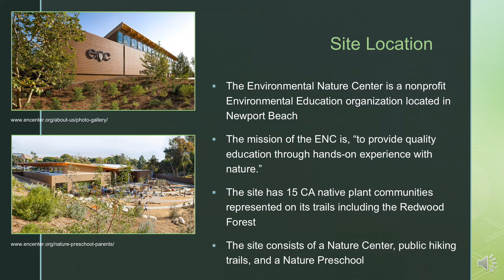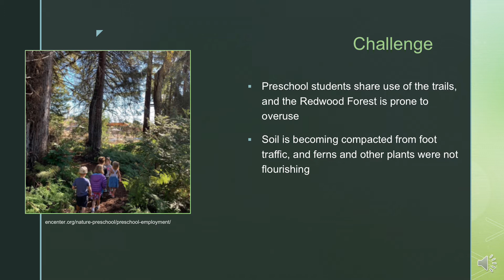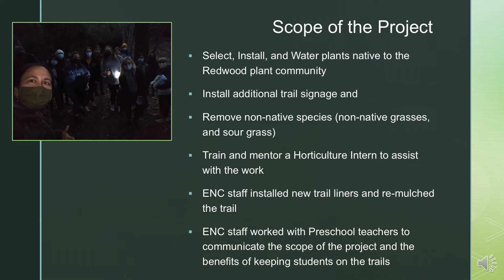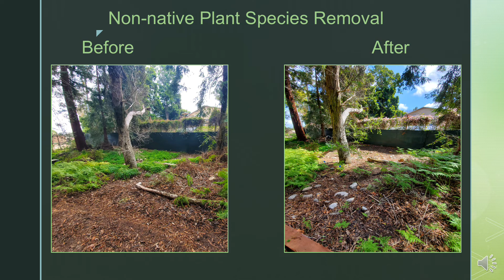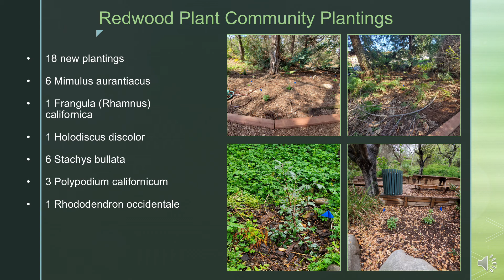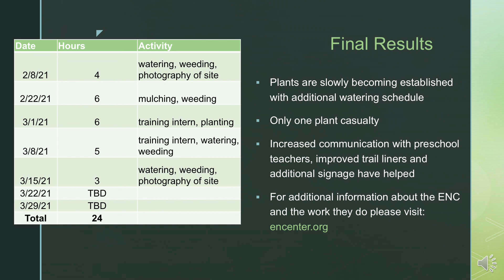Redwood Forest Restoration Project at the ENC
A previous Horticulture Manager Alex Kovary returned recently to complete this habitat restoration project at the ENC as part of her California Naturalist Certification.